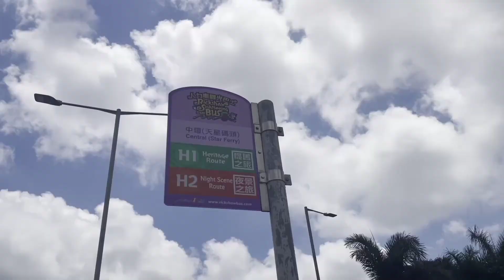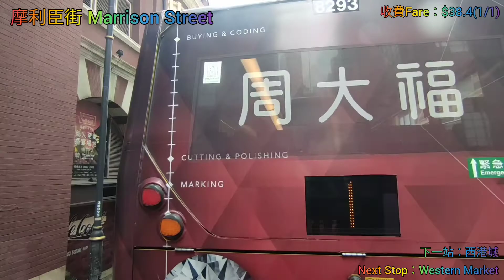[一萬views感恩祭六部曲.新巴掠水人力車]新巴NWFB人力觀光巴士 懷舊之旅H1號線 往尖沙咀 縮時行車片段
過海旅遊路線H1，乃新巴營辦的人力車觀光巴士「懷舊之旅」（Heritage Route），來往中環（天星碼頭）及尖沙咀。
人力車觀光巴士路線H1與H2為目前全程收費最高的新巴路線，兩線皆主要使用開篷巴士行走，其中此路線依次途經中上環、灣仔北、佐敦、尖沙咀、銅鑼灣、灣仔及金鐘，取道海底隧道往返港九，沿途駛經多個著名旅遊景點與古跡，配合特設的全日票，遊客可「隨上隨落」（Hop-on, Hop-off），細意遊覽香港。
1 中環（天星碼頭）
2 中環（交易廣場)
3 西港城
4 文武廟
5 卑利街
6 大館
7 皇后像廣場
假日②班次不適用
＊ 皇后像廣場
假日行駛走線②之班次適用
8 金鐘（西）
9 金紫荊廣場
10 星光大道
11 尖東站
12 香港文化中心
13 尖沙咀（天星碼頭）
14 半島酒店

版權申訴：
本頻道不擁有音樂之版權，請尊重版權，使用原創之作品，且本影片嚴禁轉載至第三方平台（包括YouTube）、本版權申訴之聲明亦歸抹茶勝利的交通頻道所有，任何人不可複製至第三方平台。